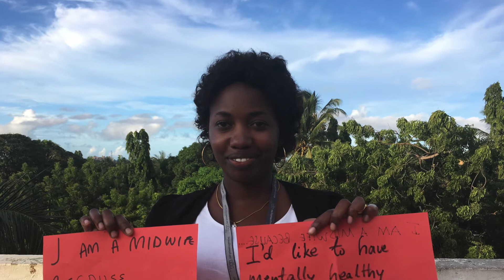Hubert Kairuki Memorial University students, Tanzania 2017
The photo slide show represent  students and faculty members at Hubert Kairuki Memorial University and Kairuki School of Nursing students who are interested in midwifery. The students share why they are passionate about midwifery and want to become midwives, while the faculty members shared why they are midwives. The aim is to promote and elevate the image of midwifery and all the posters will be posted around the school on May 5th.

We thank Olivia Kroening-Roche, who is a visiting lecturer at the university from Seed Global Health Service Partnership.